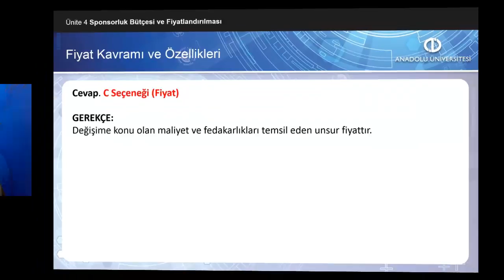SPORDA SPONSORLUK Ü4 - S1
Fiyat kavramı ve özelliklerini tanımlayabileceksiniz.